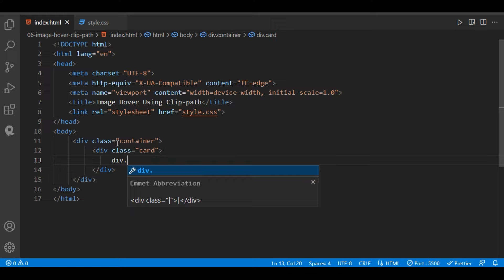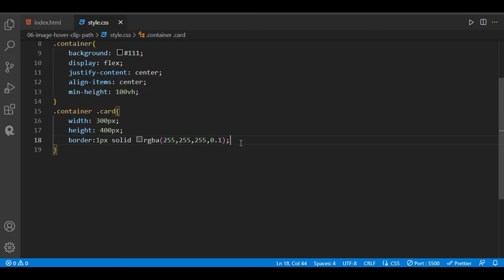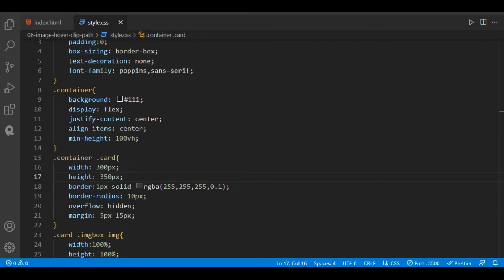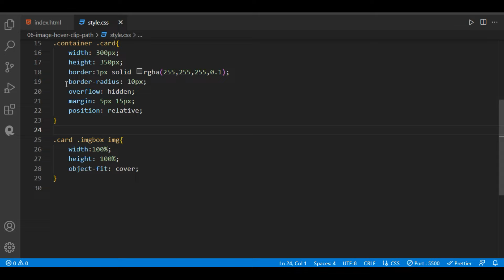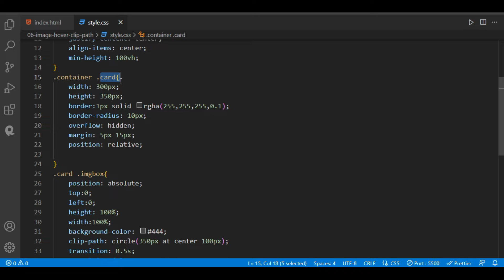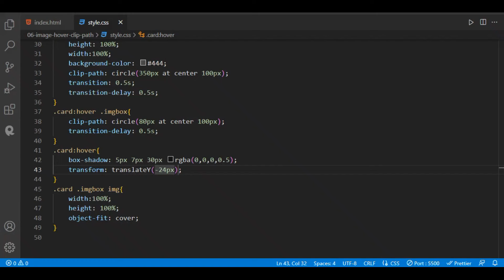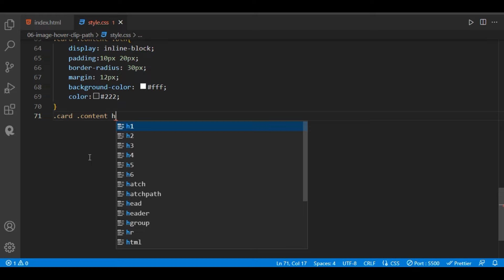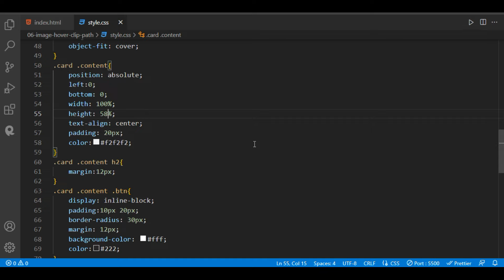Image Hover with CSS clip- path property | How to use CSS clip-path property | CSS tutorial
Hey friends here is another video to design an amazing animated website header using HTML CSS and JavaScript.